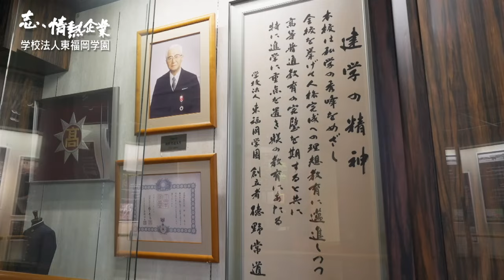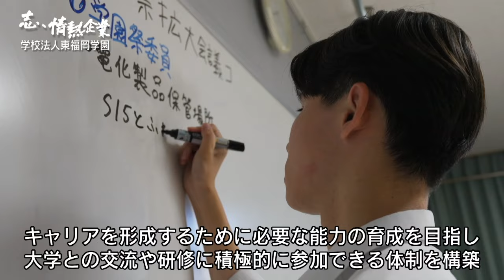志、情熱企業｜2024年7月14日 学校法人東福岡学園（福岡市博多区）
【人、社会、そして未来につながる。来年８０周年を迎える中高一貫の学校法人】